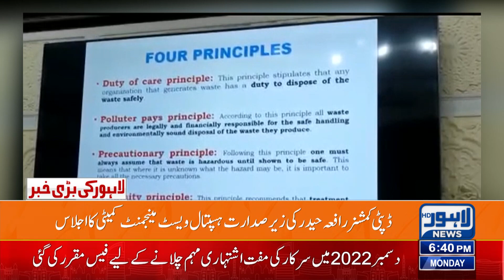DC Lahore Rafia Haider Chairs Important Meeting | Lahore News HD